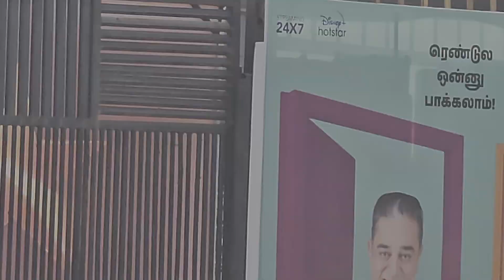Bigg Boss Season 7 | Behind-the-Scenes Experience at Bigg Boss Season 7 Shoot in Vijay TV 🔥 | Vlog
Hello Everyone. !!!

Step into the exciting world of Bigg Boss Season 7 with me! 🎥 In this vlog, I take you behind the scenes of the popular reality show's shoot at Vijay TV. Witness the glitz, glamour, and drama up close as I share my unforgettable experience, including a live sighting of the iconic actor Kamal Haasan!

📸 Join me as I explore the backstage, meet the contestants, and get a sneak peek into the sets of Bigg Boss. Catch my live encounter with the legendary Kamal Haasan, as well as thrilling moments, unexpected encounters, and all the action behind the scenes.

🌟 Key Highlights:

Exclusive Backstage Access
Live Sighting of Kamal Haasan
Celebrity Sightings
Candid Moments
Set Tour
Personal Insights
🤩 If you're a Bigg Boss fan or just curious about what goes on off-camera, this vlog is a must-watch. Get ready for a dose of entertainment and inside stories!